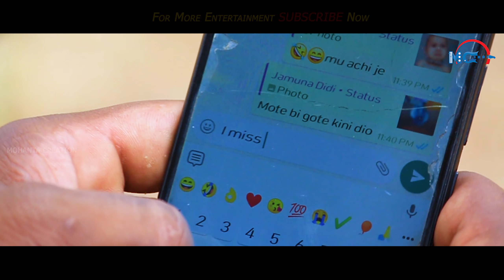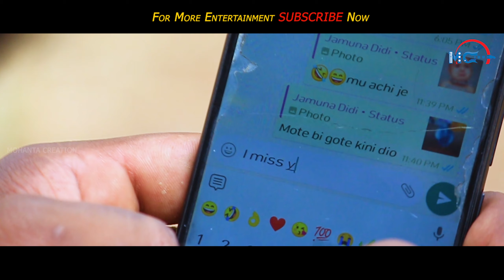INTERNET LOVE New Jhumar Video Mohanta Creation Purulia Jhumar Video 2021 Prasant Yash Rinku Priya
* Cast - Yash Rinku & Priya
* Story, Screenplay & Direction - Prasant Kumar
* Corriographer - Hari Soren
* Camera - M. Sudhansu
* Ast. Camera - Kiran Mohanta
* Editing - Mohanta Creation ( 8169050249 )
* Colour D.I - M. Sudhansu

* Singer - Sandhya Rani Mohanta
* Lyrics - Bhabani
* Hands - B. Dhiren & Jagua Bhai

* Recording - Abua Cholon Studio, Baripada
* Mixing - Sudhir Bhai
* Producer - PK mohanta

Click & Enjoy Our Others Comedy Videos Links given bellow